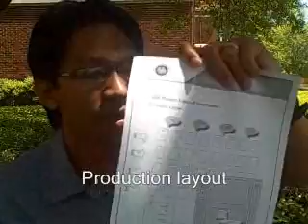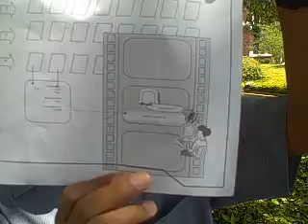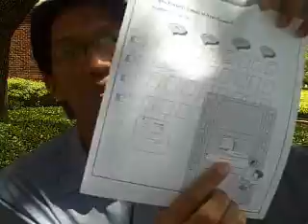Production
Project progress report, episode 2.